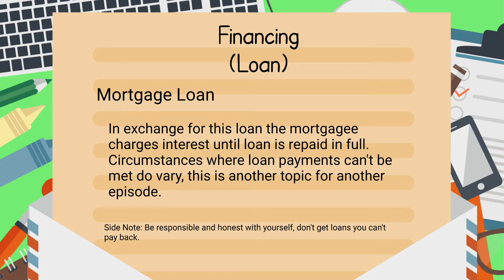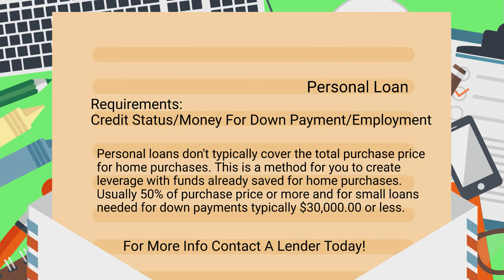Real Estate 101: Episode 2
Some quick tips on how to pay for your real estate purchase.